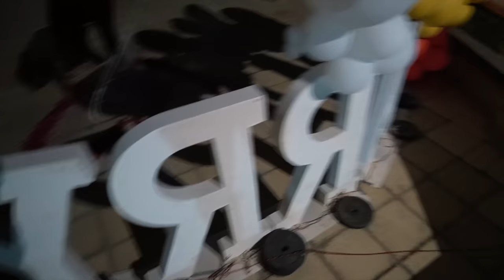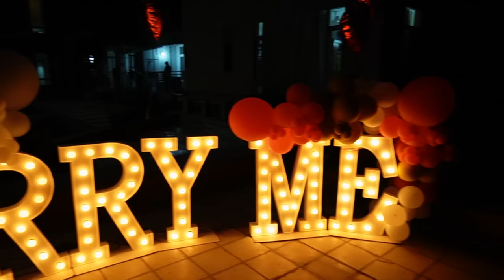Will you Marry Me Neetu ? ❤️ Valentines Day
karvachauth
shadi
Fashion
Home Tour
Friends
rajasthan
Family vlog
Lifestyle vlog
Vlog
Vlogs
Lakhneet
Lakhneet vlogs
Neetu bisht
Funny Vlog
Funny Vlogs
Study
Family
home

neetu bisht father
travel vlog
hindi vlogs
daily vlogger
funny vlogs
family videos
travel vlogs
Prank
funny